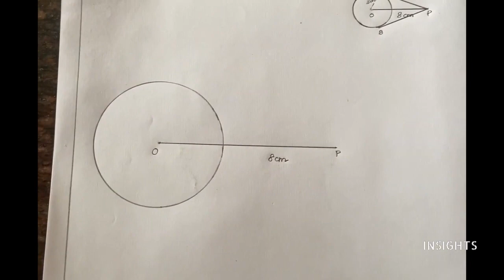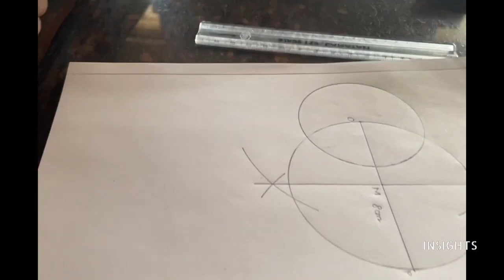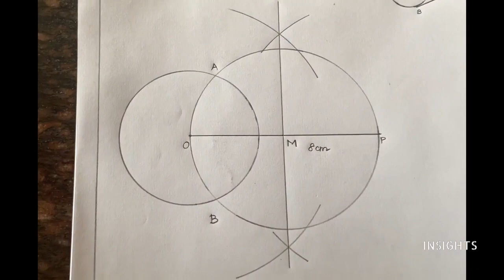X STD MATHS - GRAPH & GEOMETRY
Dear students, through this video I will be sharing pro tips for studying smart and not hard.These tips will help you to read faster, easily  and remember the content .Score more marks by following these techniques .

5/85, III Main Road, Otteri Extension, Vandalur, Chennai- 600 048

INSIGHTS
Maths, 10th std, samacheer syllabus,good marks, 10th std maths ,How to score good marks,public exam ,pro tips for students,Maths made easy,study smart, Tamilnadu state board,Graph,Geometry